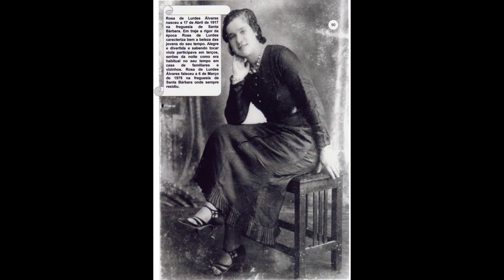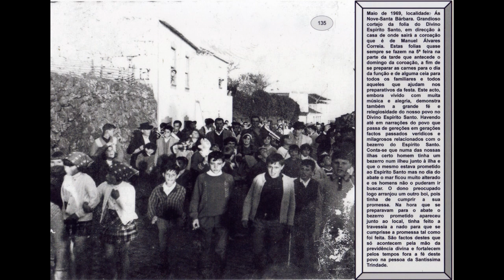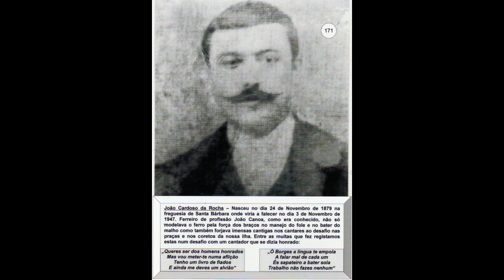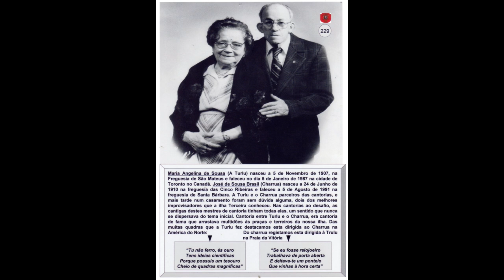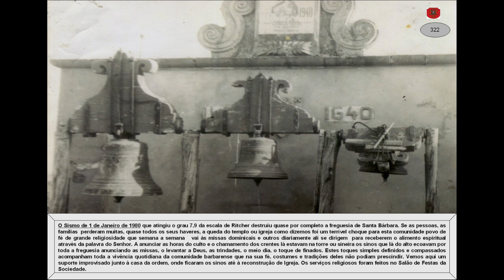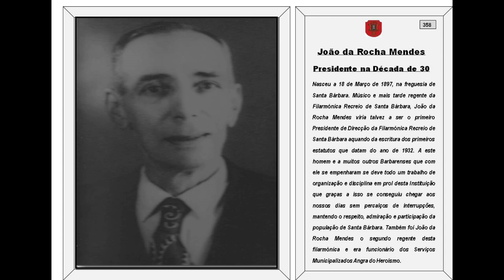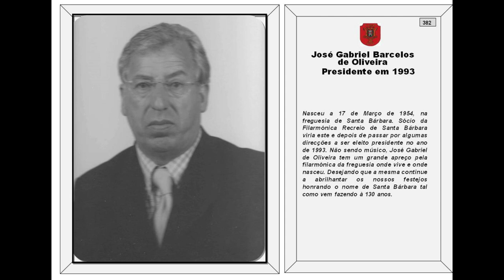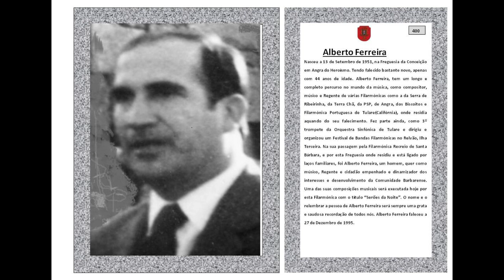Fotos da Sociedade Santa Bárbara, recordando muitas pessoas, famílias e costumes de Santa Bárbara.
Fotos da Sociedade Santa Bárbara, recordando muitas pessoas, famílias e costumes de Santa Bárbara. Estas fotos foram recolhidas pela Sociedade e legendadas por José Gabriel Oliveira e digitalizadas e preparadas por José Manuel R Álvares Correia. Kanal das Nove - K9 - Jose Correia